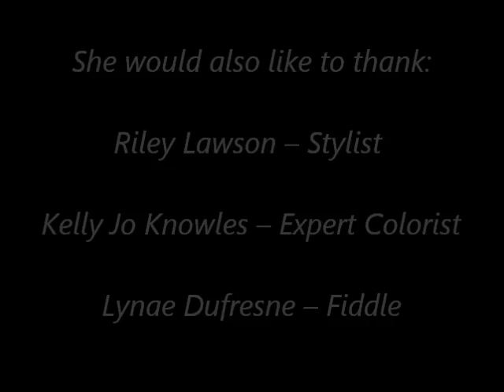Amy Nelson on CMT's Big In A Small Town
This is the portion of CMT`s Big In A Small Town that features recording artist, Amy Nelson.